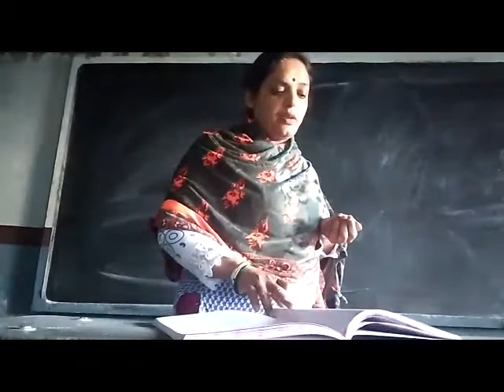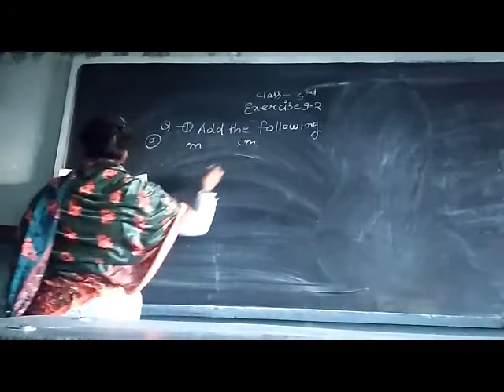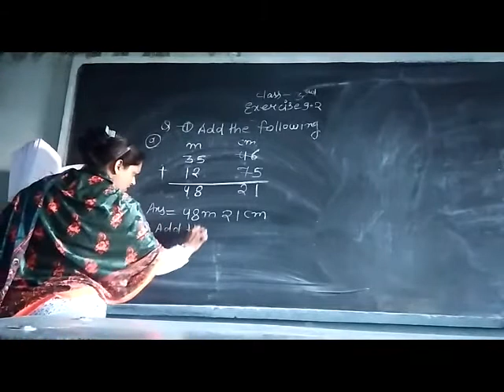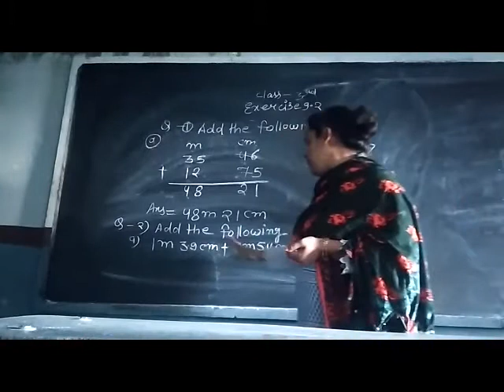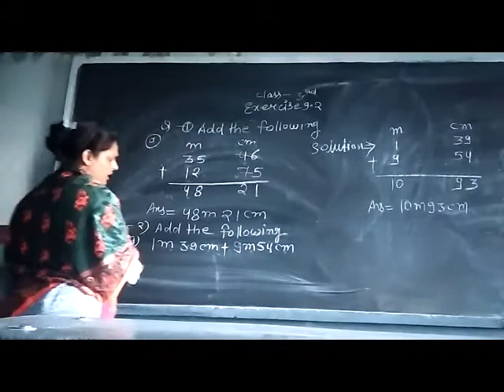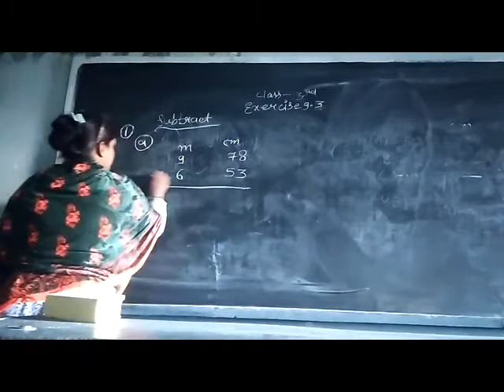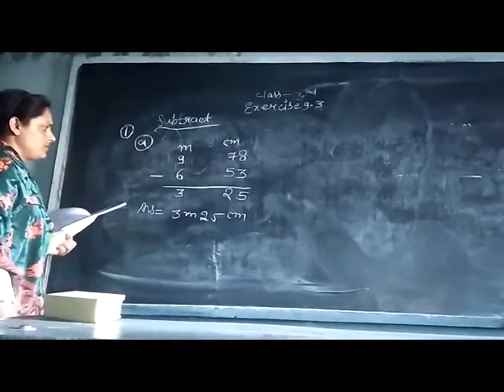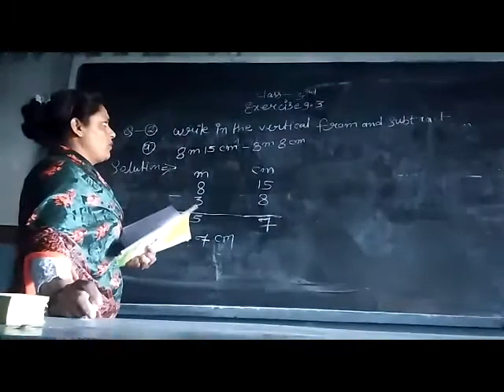Class :- 3rd EM Maths Unit :- 9 Exercise :- (9.2 & 9.3)